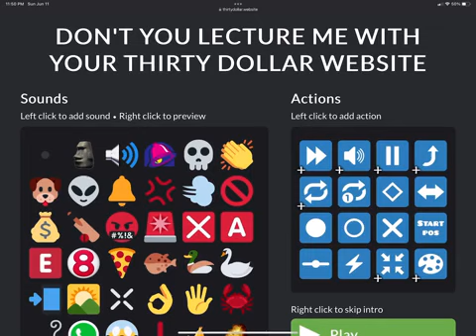DAVE AND BAMBİ ŞARKILARI SÖYLE OLABİLİR: